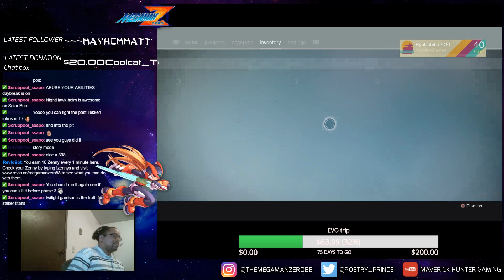Weekday Stream (4/27) | Ep. 4 MvCi, Gundam Versus Discussion/ FFXV Timed Quests (Part 11)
In this segment, me and my buddies Jkidd808 and Facts808 (Fattz808) discuss Marvel vs Capcom Infinite and Gundam Versus. Later on we game on destiny!